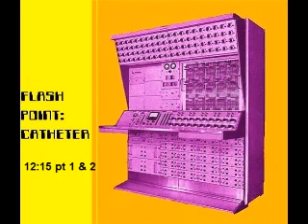Flashpoint Catheter - 12:15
Flashpoint Catheter - 12:15